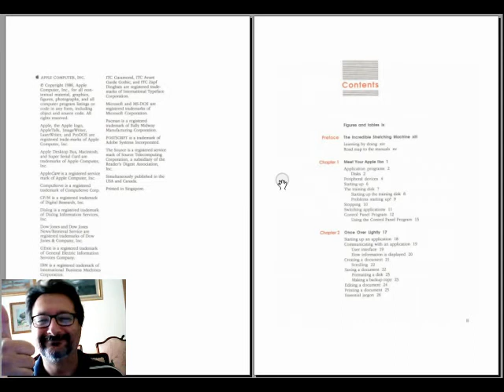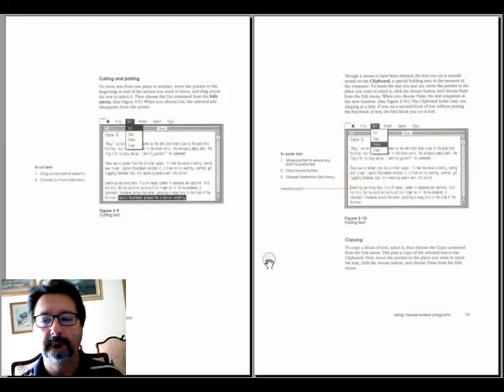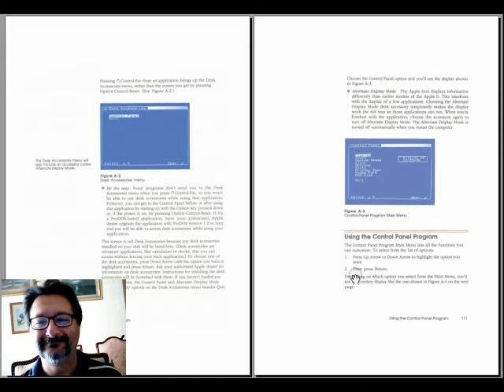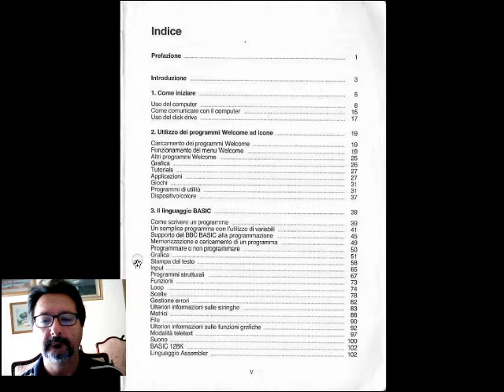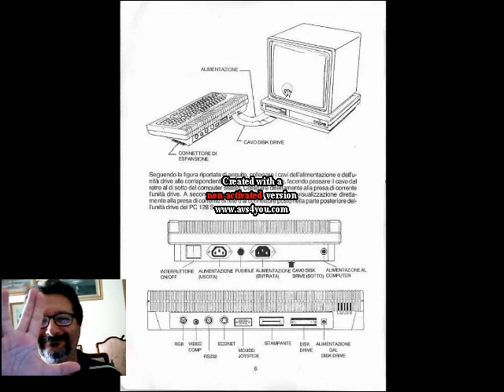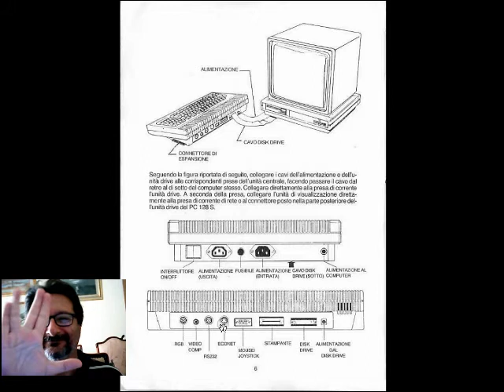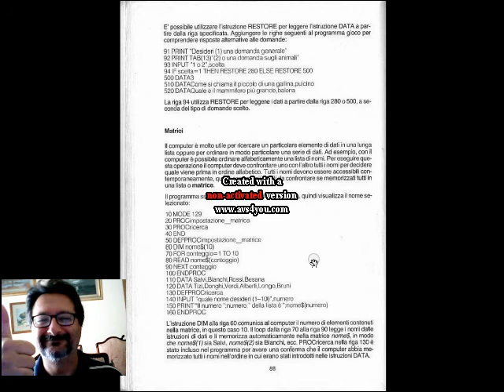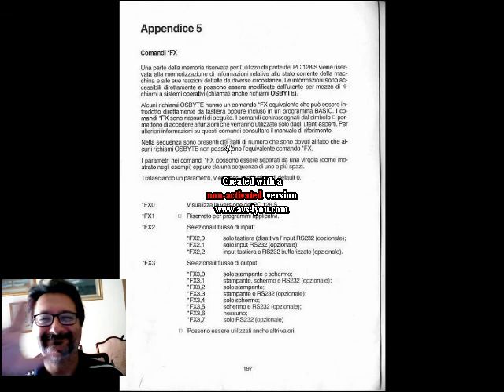retrospettiva Apple IIgs contro Olivetti PC128S Prodest e Manuali Utenti - in Fare Retrocomputing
retrospettiva Apple II gs congro Olivetti Prodest PC128 S e manuali utenti

[ 0:00 ] Apple //gs contro Olivetti PC128S
[ 0:34 ] dati tecnici Apple //gs
[ 2:15 ] Manuale Utente Apple //gs
[ 14:11 ] dati tecnici Olivetti PC128S Prodest
[ 15:11 ] Manuale Utente Olivetti PC128S

Il file è in Copyleft(BY-ND-NC)